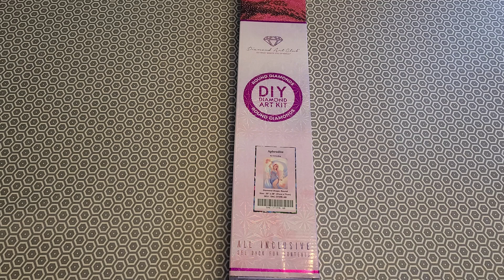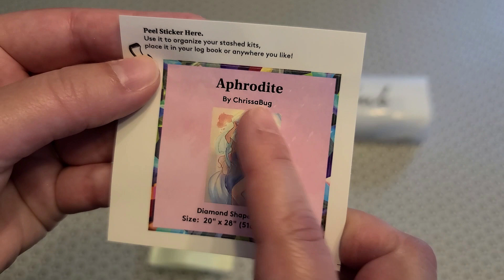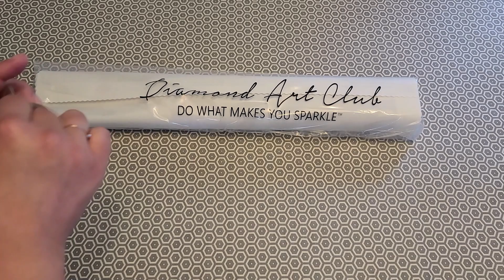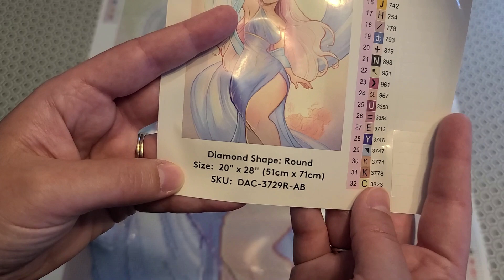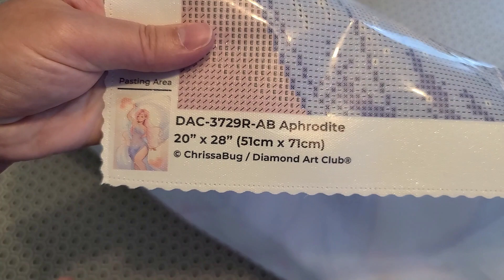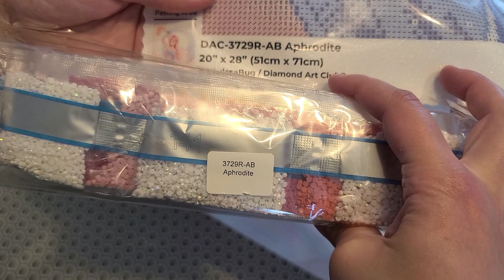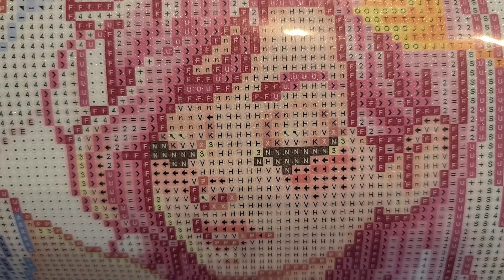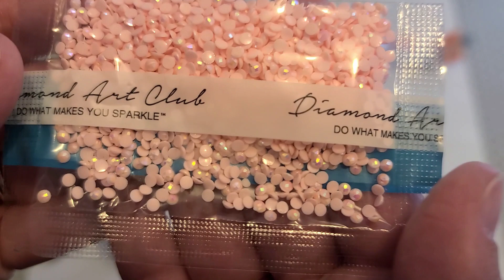Sneak peek unboxing de Diamond Art Club! Aphrodite de ChrissaBug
Façons de soutenir ma chaîne:
1. Commenter sous mes vidéos :-)